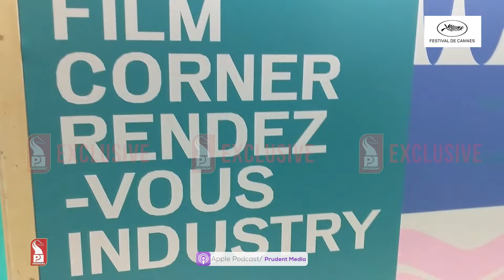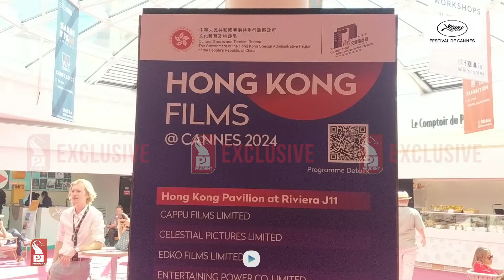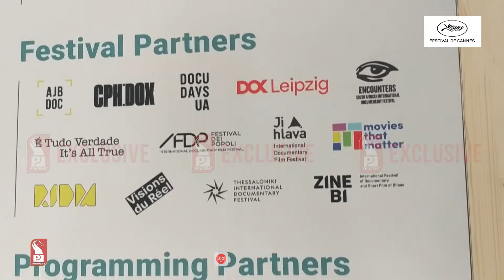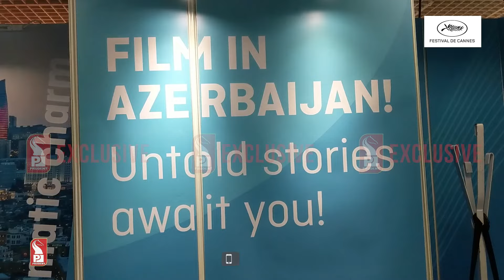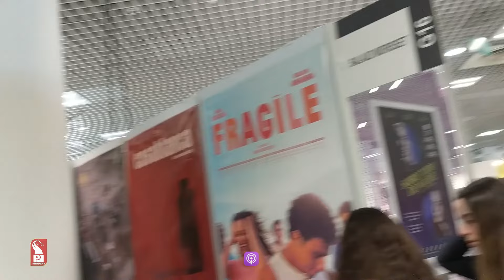Prudent @Cannes | Day 6 | Stalls across world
In this special program we feature Cannes Film Festival with Sachin Chatte.